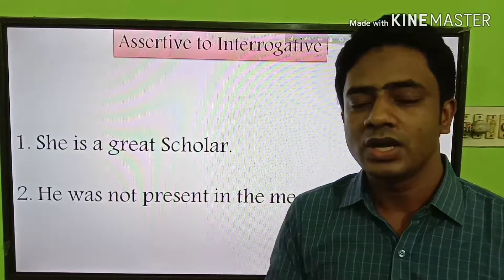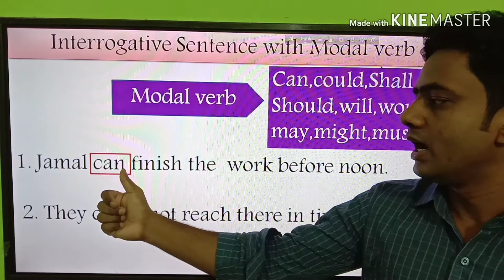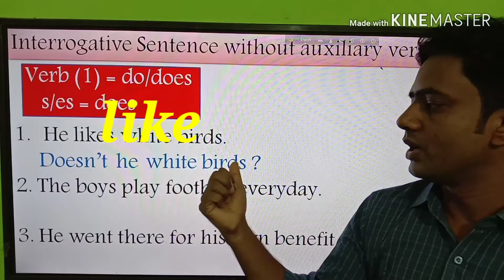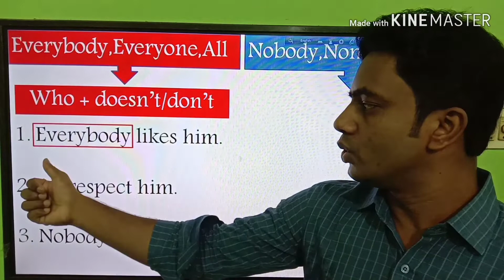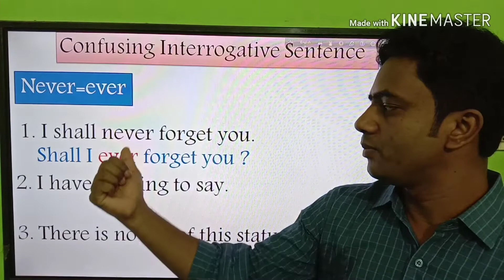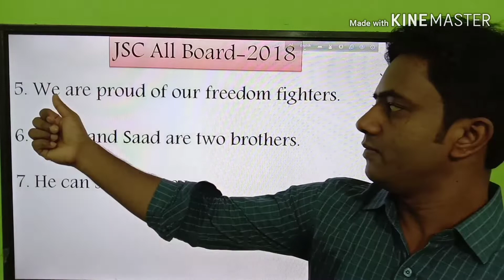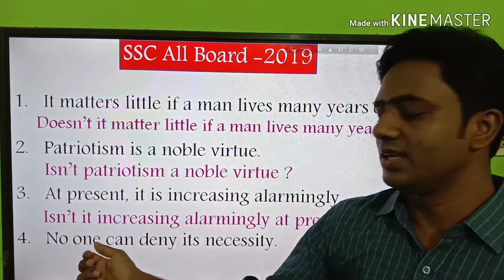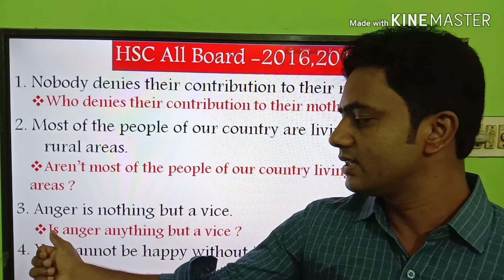Assertive to Interrogative // English 2nd Paper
ABM'S ENGLISH CENTER